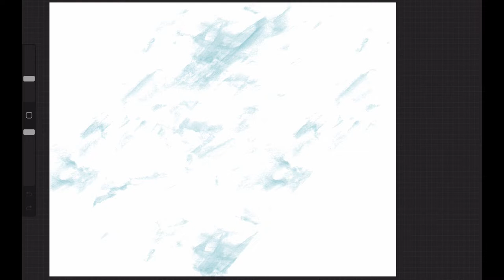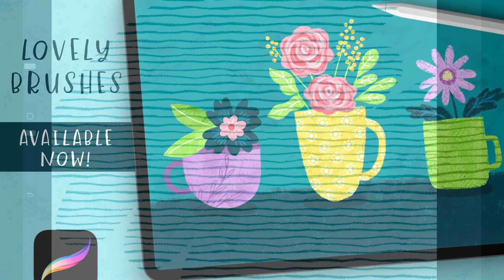Lovely Brushes for Procreate - Brush Trailer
Lovely Brushes for Procreate is a collection of 32 fine tuned brushes, painterly textures, and playful patterns and stamps.

Lovely Brushes will make your digital illustration process simple and sweet from the first brush stroke to the last whimsical detail.

♪ Butter (Prod. by Lukrembo)